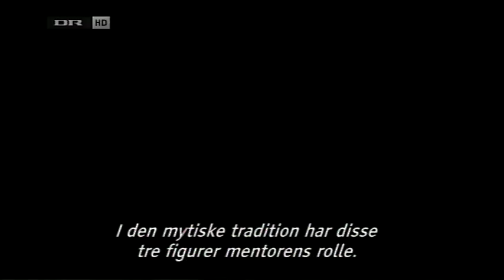Star Wars: The Legacy Revealed - CATCH G. LUCAS' SUBLIMINAL MESSAGE! (w. Danish subs) 2/9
Let's first take a look at the comparison to Lucas' personal life: Lucas experienced trouble in his teens with his father who did not approve of Lucas' interest in film making. In fact the father refused - even though it would be no problem for the better off business man - to pay for Lucas' studying at art school.

This is somehow depicted in the first Star Wars movie, "A New Hope," where Luke Skywalker's sudden and violent discovery of "something beneath home and farming" is what drives him towards what is meant for him. That explains also how "A New Hope" was made to stand as a single movie, letting Luke's uncle Owen play the father figure and Vader becoming the top Villain - or princess capturing dragon in the adventure - who must be concoured in the end.

This could also explain why Lucas waited until the sequel before introducing the Emperor.